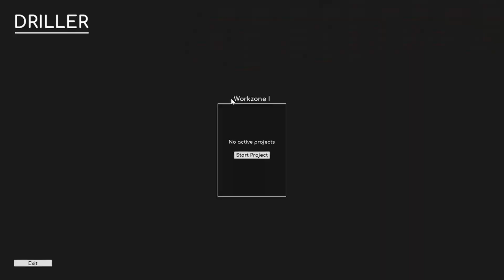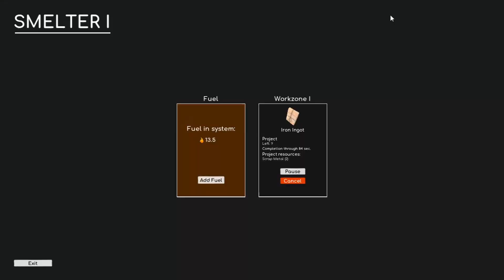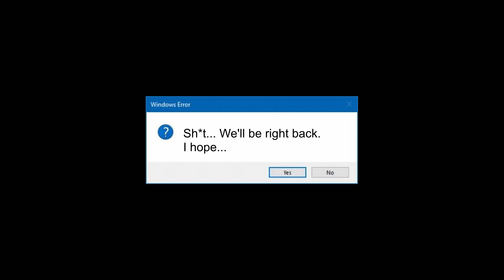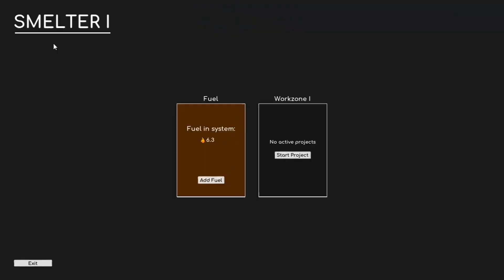VoidTrain Part 5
Hello and welcome back to VoidTrain!
 A 3D survival game centered in a world afloat in the void. Physics are strange, the creatures stranger. I must survive by collect resources as my trolly or train glides down the length of its rails. Depots are full of enemies ready to gun me down but I, with my trusty revolver, make it through the odds. This game is honestly breathtaking and it fills me with Nostalgia for the long-dead game World Adrift. Rest in peace old friend. Often I will also have TheWishfulPrince talking with me while I play. Enjoy!

Desperation (Intro)
Jack the Lumberer (Outro)